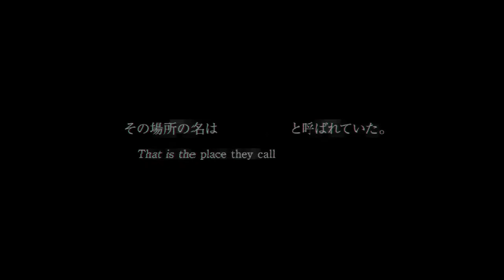NIER REINCARNATION: New upcoming RPG games by Applibot and Square Enix android/ios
Nier Reincarnation is an upcoming role-playing video game developed by Applibot and Square Enix for Android and iOS. The game takes place in the universe of Nier and its sequel Nier: Automata, which are in turn spin-offs and sequels to the Drakengard series.

open world
mmorpg
rpg
online games
offline games
how to
where to